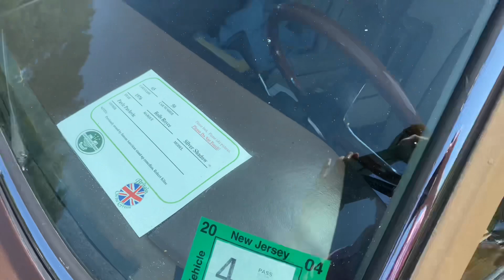Britain on the Green Annual British Car Show 4/28/2024